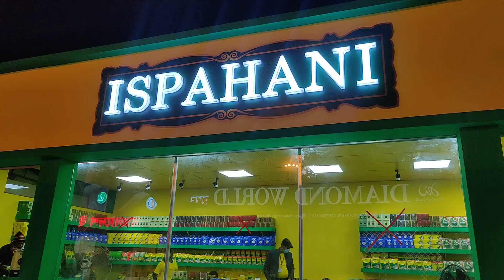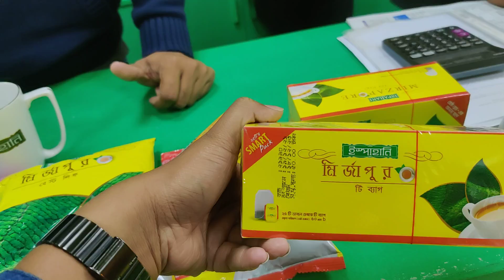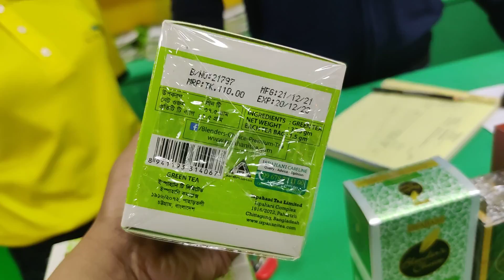বানিজ্য মেলা ২০২২ ইস্পাহানিতে অফরের ছড়াছড়ি | Dhaka International Trade Fair 2022